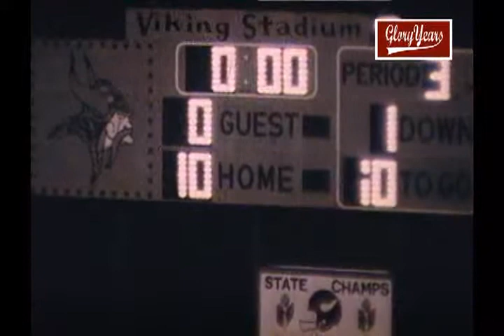r8218 oh princeton 24 lima 7 1987 fb avi 02